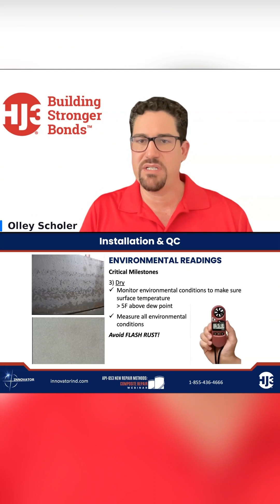Composite Tank Repair - Surface Prep requirement